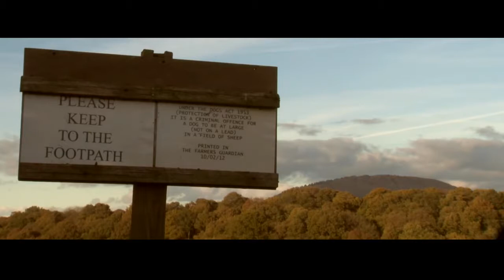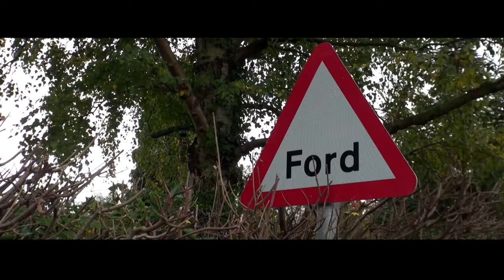Learning English Lesson Eighty REALITY